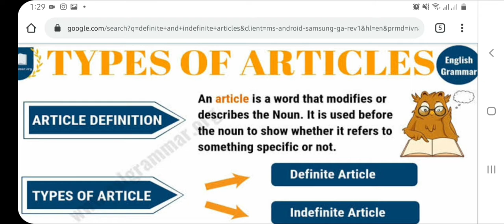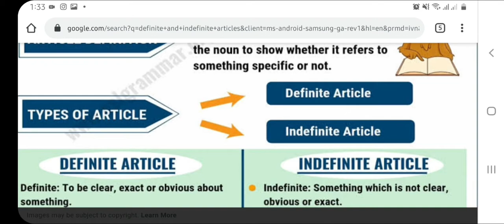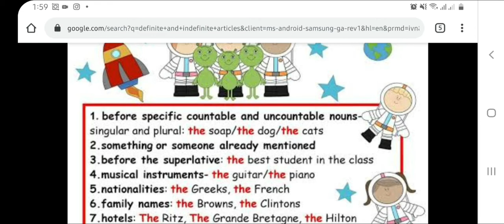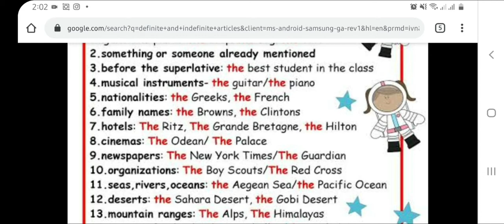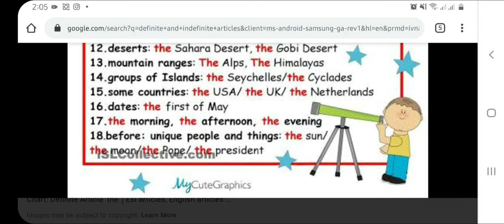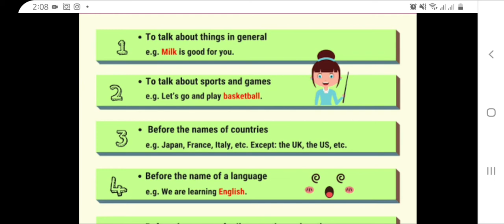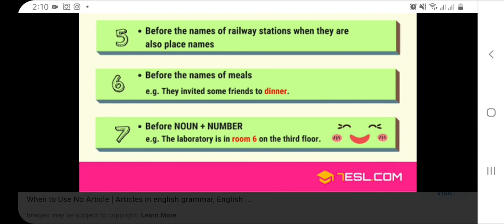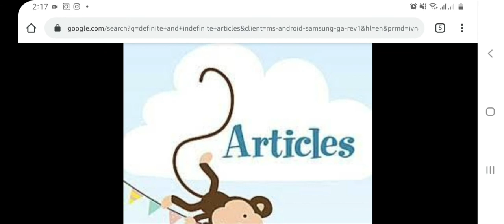English : THE ARTICLES complete explanation and usage